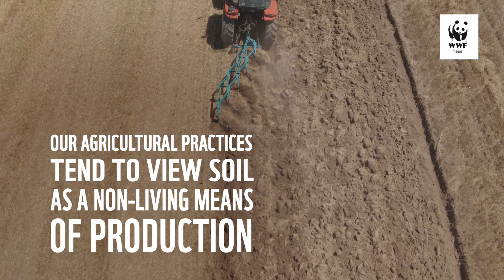Time for Regenerative Agriculture in Aydın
It Is Time for Regenerative Agriculture in the Büyük Menderes Basin, Change Begins in Aydın.